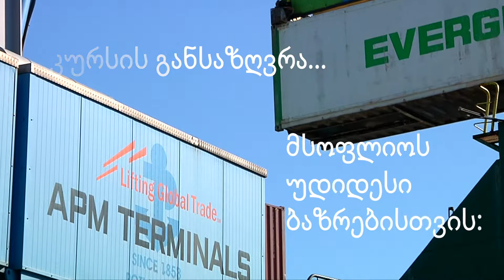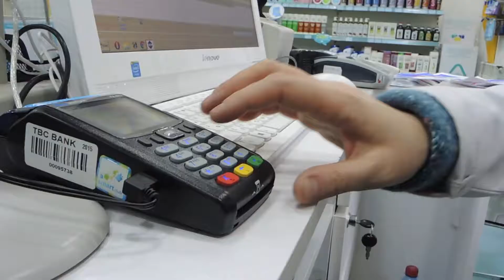თავისუფალი ვაჭრობა, ევროპის კავშირი და ევრობანკი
ევროპის რეკონსტრუქციისა და განვითარების ბანკი, ‘ევროკავშირი ბიზნესისთვის’ ინიციატივასთან ერთად, მხარს უჭერს ბიზნესს საქართველოში, მოლდოვასა და უკრაინაში ნახონ სრული სარგებელი ევროკავშირთან თავისუფალი ვაჭრობიდან